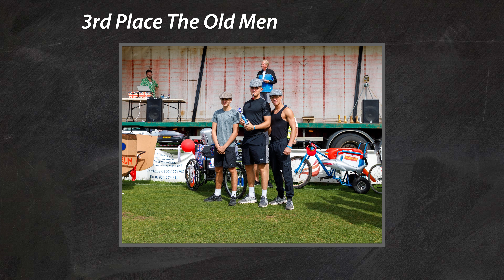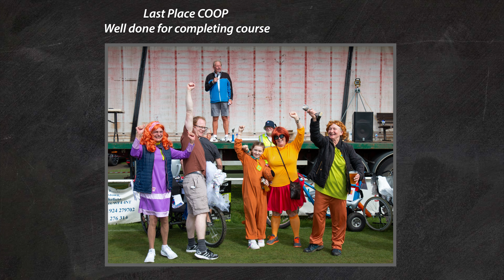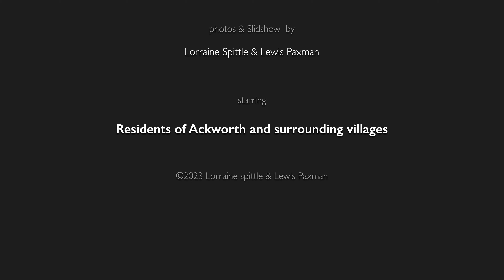Ackworth PramFest 2023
Photos by Lorraine Spittle & Lewis Paxman